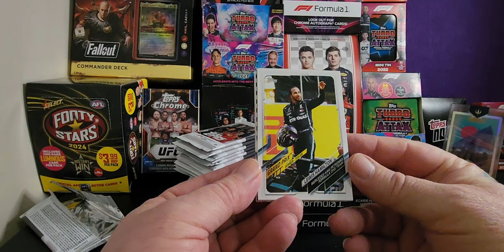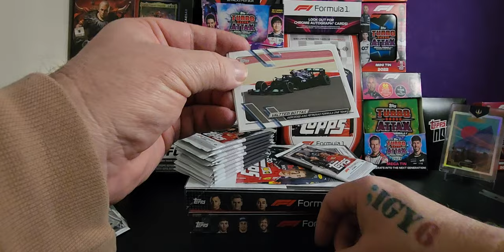Curiosity: What's Inside? Opening 2021 Topps F1 Flagship Pack!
Join us as we satisfy our curiosity and open the 2021 Topps F1 Flagship Pack! Will we find rare cards or surprises? Watch to find out!

Equipment that I use:
1:RØDE Microphones NT-1A RØDE NT1ARode NT1-A Cardioid Condenser Microphone, Nickel
2: Logitech C930c HD Smart 1080P Webcam with Cover for Computer Zeiss Lens USB Video Camera 4 Time Digital Zoom Webcam (Asian Model)